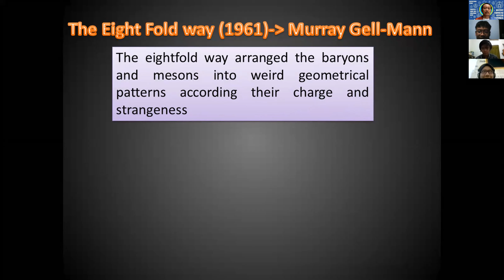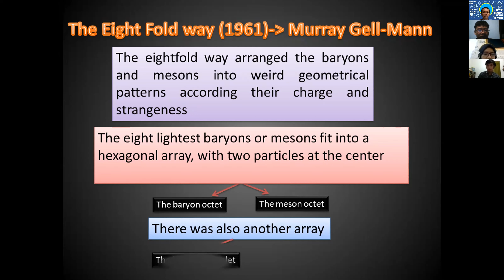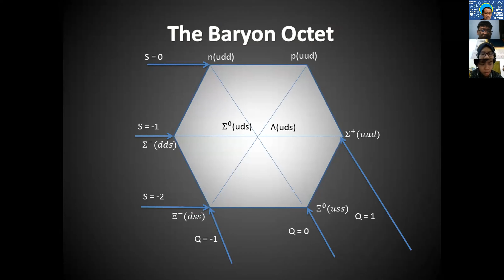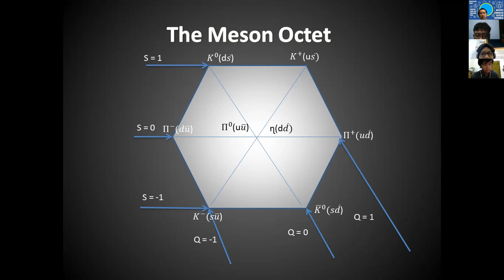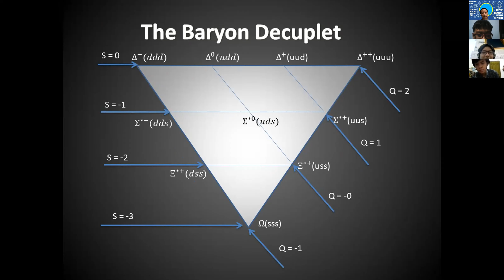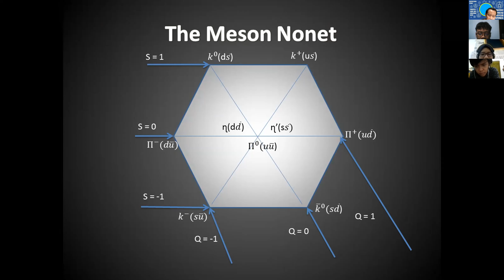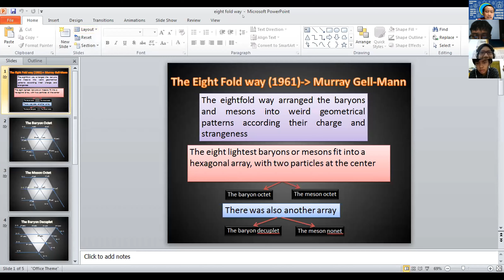Mhs PFP : 03 Eightfold Way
Partikel disusun dalam formasi heksagonal dengan "koordinat" strangeness dan muatan listrik oleh Murray Gelmann. Cara dan formadi ini dikenal sebagai jalan lipat delapan (the Eightfold Way)